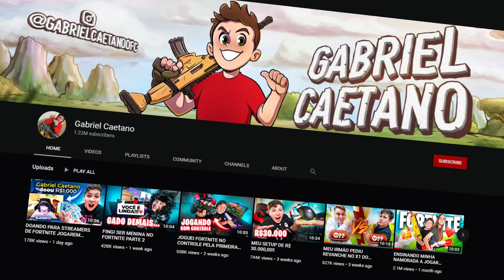OLHA O QUE O MEU IRMÃO APRONTOU NA PISCINA 🤬